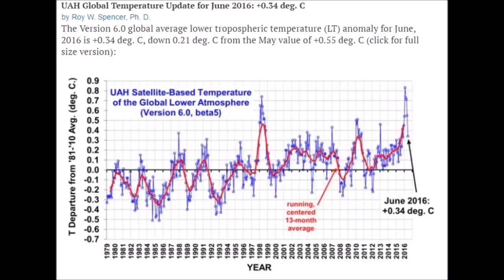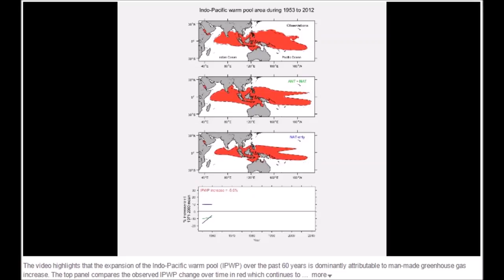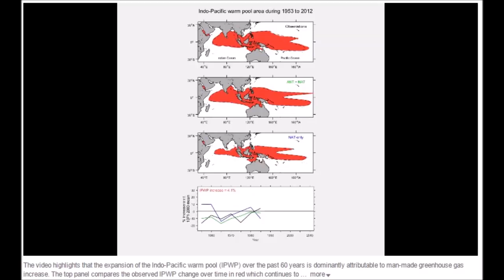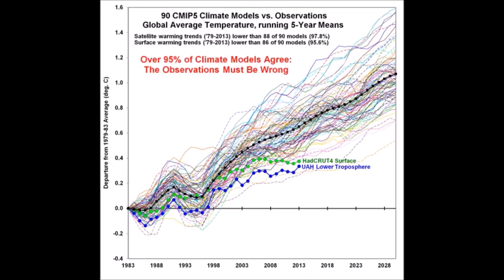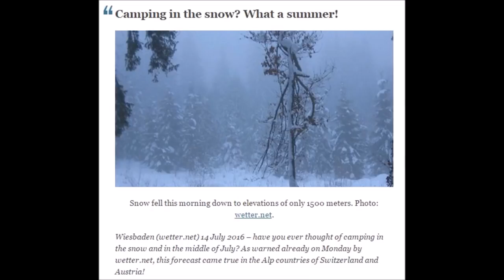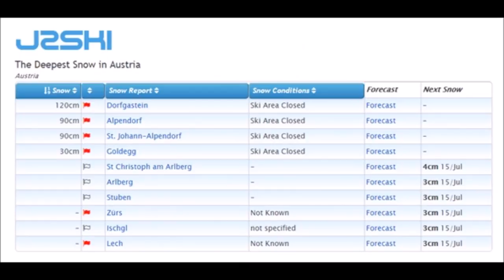JULY Snow in Five European Countries, Strawberries and Tomato Crops Lost (190)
Snow continues to fall across Europe in July 2016. A total of 10 days of snow in this extremely rare round of bizarre snowy weather during the European summer